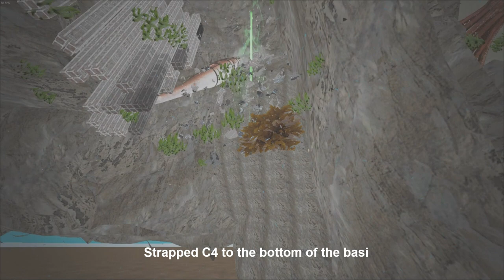Adventures of TouchMyTralala - Ark: Survival PVP/RAIDING (featuring Kitten w/ Mittens)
Found a bunch of old material from my days on small tribes. Server 2 ice cave (before the inside). Much love to the guys who I played with. Decided to upload a video of some of the pvp/raiding we did. First video in over 2 years, hopefully all my Just Survive followers can appreciate a good survival game. Ark is hands down the only game that comes close to replacing what JS was. Shot out to the old gang. Looking forward to MTS season 5, ready to have some fun. I am going to start doing more videos going forward, so look out for them.